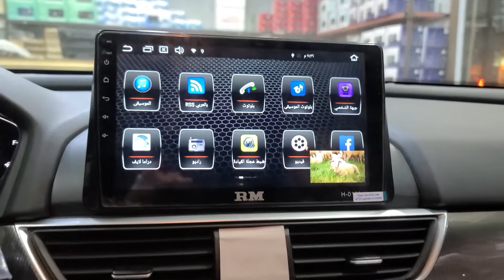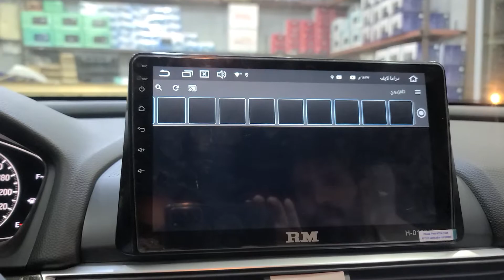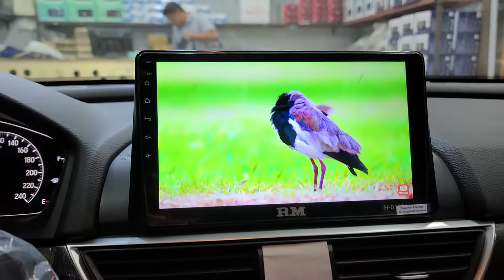شاشة رود ماستر رام888ذاكرة128اصدار10 اكورد2020 مع كيمراء وتشغيل جميع انظمة الوكالة ابولؤي 0577993772